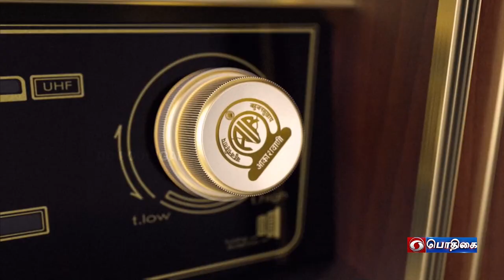PM NarendraModi to share the 104th edition of MannKiBaat on 27th August 2023 at 11 AM.